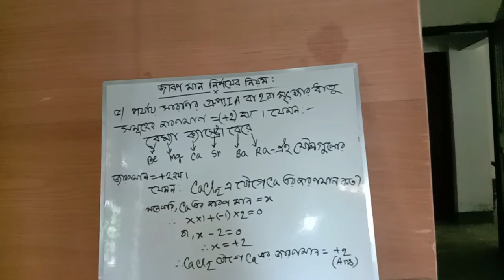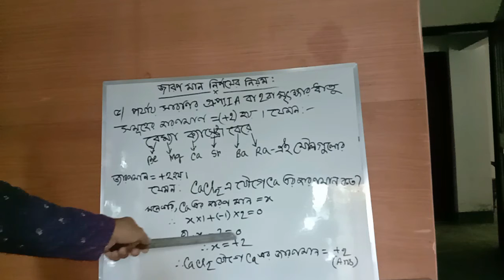Oxidation 4 ( অতি সহজে জারণমান নির্ণেয় নিয়ম - 4)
Welcome to "Zubair Academy" Channel. Here you can find a lot of tips and tricks about technoloogy educational, computer, laptop Physics, Chemistry, General Mathmatics, Higher Mathmatics, Sattlement and AminShip in Bangla. we are Offering you to learn something new about technology educational, ,computer,laptop Physics , Chemistry, General Mathmatics, Higher Mathmatics , Sattlement and AminShip If you Like This Video.Pls,Don't Forget To Like ,Comment & share in Your Favorite Platforms.
 ” যুবায়ের একাডেমী ” চ্যানেলের ভিডিওগুলো ফেসবুকে শেয়ার করে অন্যদেরও দেখার সুযোগ করে দিবেন। আশা করি ” যুবায়ের একাডেমী ” চ্যানেলটির সাথে থাকবেন।
any Class : Chemistry, Class  : 9 and 10, Class: Dhakil : 9 and 10, Zubair Academy,